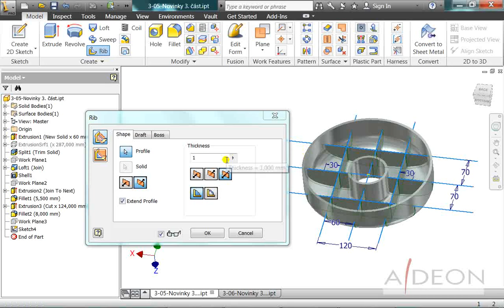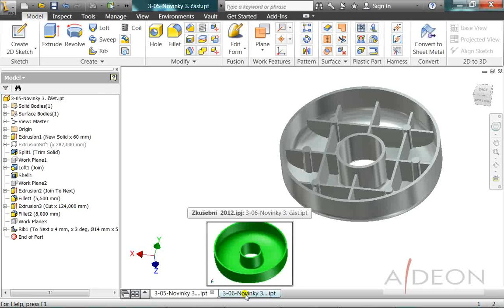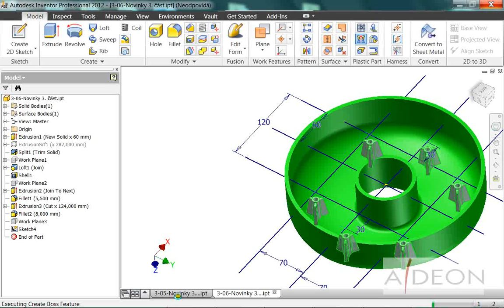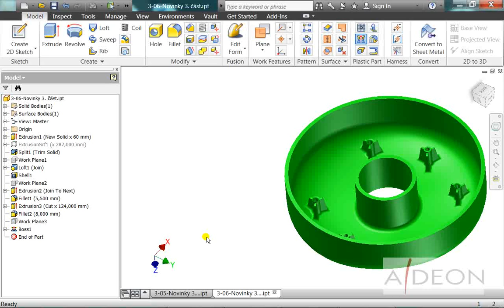Inventor 2012 - Novinky, 4.část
Čtvrtý díl představení novinek ve verzi 2012 aplikace Autodesk Inventor pro strojírenství a tvorbu digitálních prototypů. V tomto videu jsou představeny novinky při tvorbě žebra a tvorbě prvku pro plastové díly.

Lektor: Ing. Lukáš Hrubý